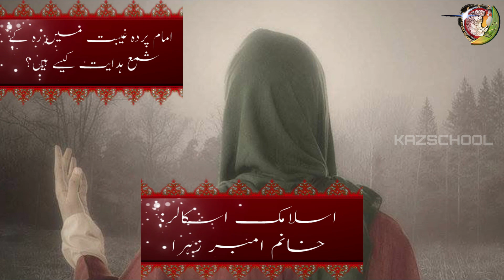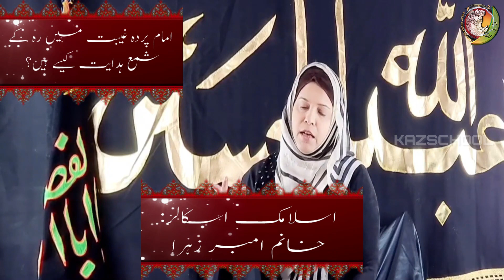Imam Parda e Ghaib Main Reh Ke Shama e Hidayat Kaise Hain|Imam Mehdi|Hazrat Mehdi|2023|Khanum Amber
Imam Parda e Ghaib Main Reh Ke Shama e Hidayat Kaise Hain|Imam Mehdi|Hazrat Mehdi||2023|Shia|Khanum Amber